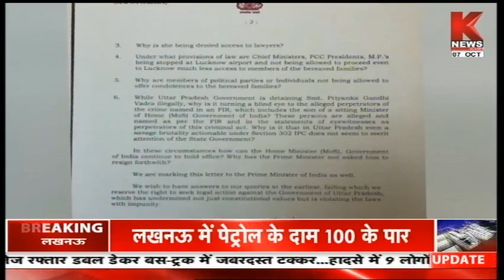Delhi : राज्यसभा सदस्य और वकील कपिल सिब्बल ने लिखा पत्र || Knews